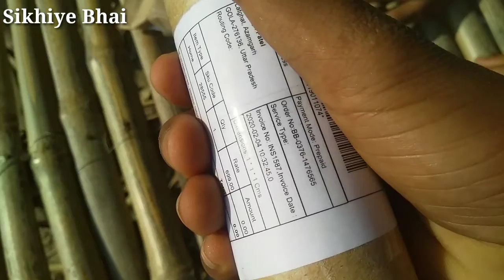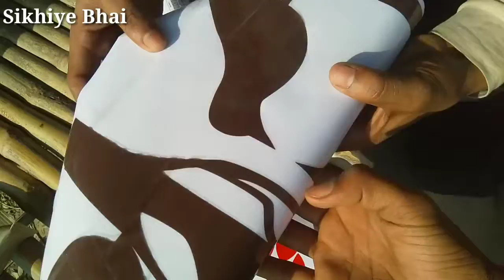Love Bird's in Swing Wall Stickers Unboxing , BulBul ₹0 Offer Unboxing , free product unboxing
Love Bird's in Swing Wall Stickers Unboxing
₹0 Offer Unboxing
Online Earning Best App Join Earn ₹300+ 👇

App को install करो और आपको तुरंत ₹100 रुपये मिल जाएगा।

Jarur karna.